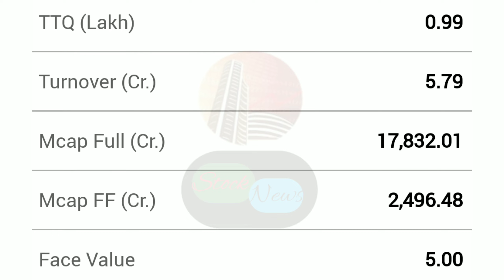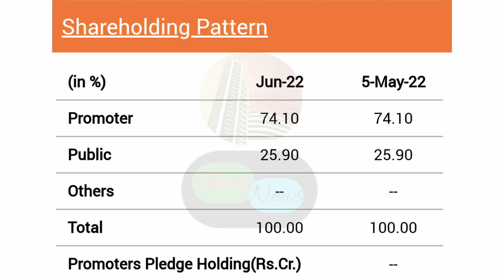CAMPUS ACTIVEWEAR LIMITED | EXPERT OPENION ON CAMPUS ACTIVEWEAR | CAMPUS ACTIVEWEAR TARGET